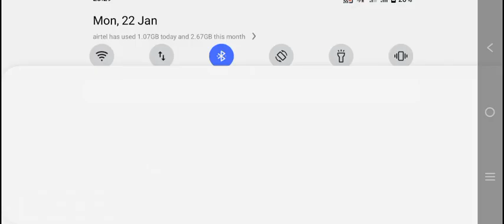Eye Game hospital || Hard || Horror game video || Jihad Hossain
Hospital eye game video..
আপনাদের কেমন লাগে এইরকম ভূতের গেইমের ভিডিও দেখতে কমেন্ট কর জানান।।আর কোন ধরনের ভয়ানক ভিডিও চান।।বলেন কমেন্ট করে

game horror, eyes game multiplayer, eyes game grumps, eyes game video, eyes game story, eyes game sound, eyes গামেপ্লায়